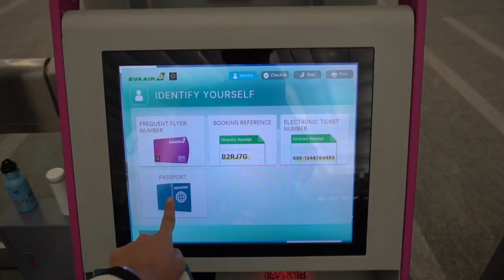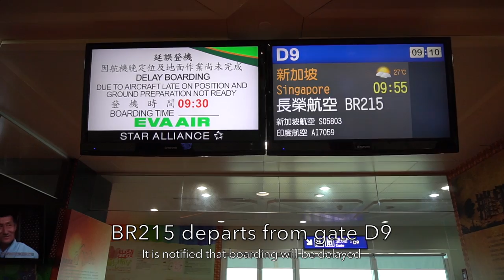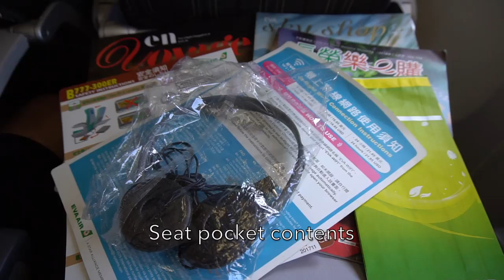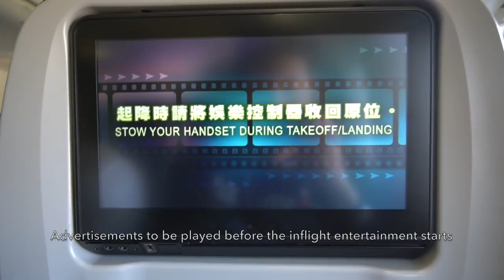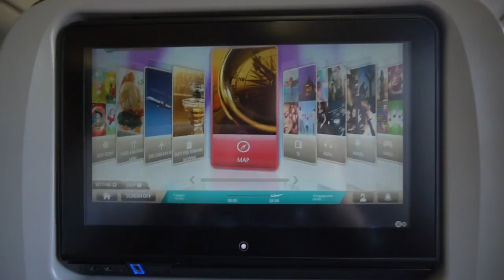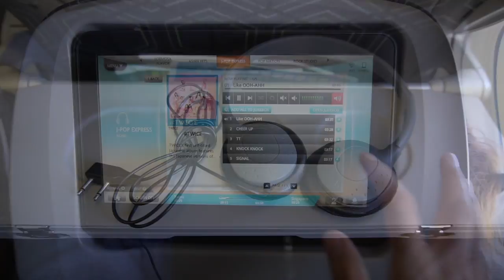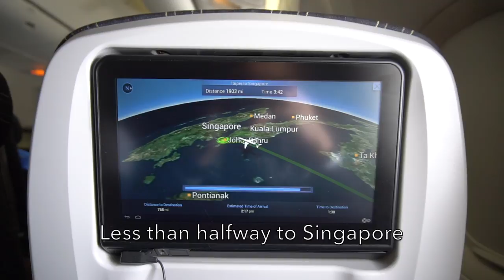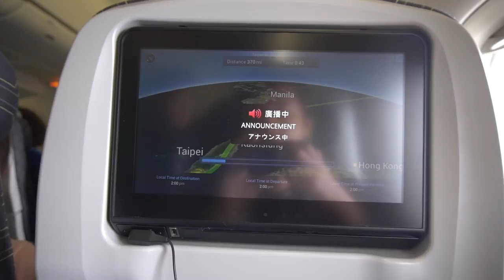🇹🇼🇸🇬 EVA Air B777-300ER in Old Livery Flight: BR215 Taipei → Singapore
EVA Air Boeing 777-300ER experience in old livery from Taipei to Singapore.

Starting from demonstrating the in-town check-in facility at Taipei Main Station which is exclusive for China Airlines and EVA Air Groups and a minimum of more thn 3 hours before departure. It was a great flight experience with EVA Air, the meal was deliciuous even an unusual inflight beverage. The crew were nice and the seats are comfortable.